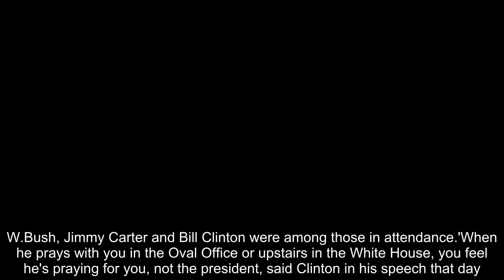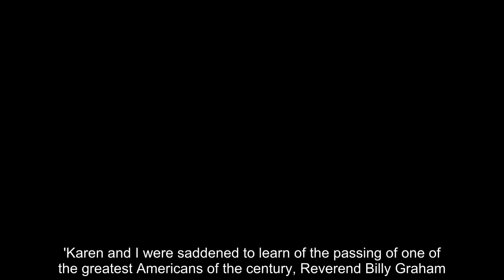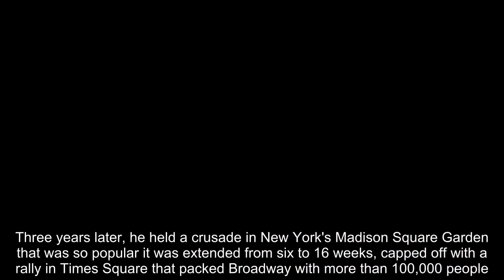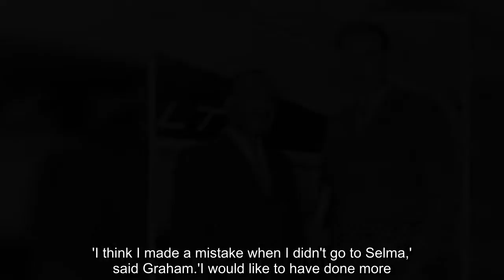America's Pastor Billy Graham dies aged 99